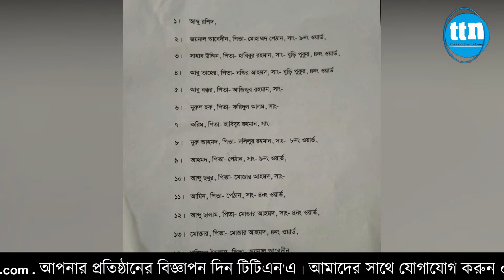চকরিয়ায় শুরু হয়েছে চিংড়ী ঘের দ'খ'ল বেদ'খ'লের মহোৎসব -ttn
চকরিয়ায় শুরু হয়েছে  চিংড়ী ঘের দ'খ'ল বেদ'খ'লের মহোৎসব

তানভীর শিপুর প্রতিবেদন।

Slogan: বস্তুনিষ্ঠ সংবাদ সবার আগে
Country: Bangladesh
Language: Bengali।English
Broadcast area: Online